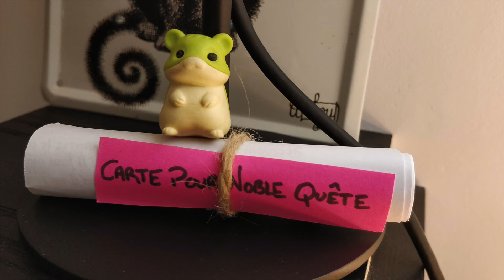L'ASSASSINAT - Épisode 3 : Des retrouvailles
La nouvelle aventure du Chevalier Honeysuckle/Miel de Chaussette continue ! La Voix Off espère que tu apprécieras cet avant-dernier épisode :) Enjoy ! Et n'oublie pas de t'abonner, de partager, de laisser un petit commentaire et de suivre la Voix Off sur les réseaux sociaux pour avoir d’autres infos sur les aventures du chevalier au nom à la traduction douteuse^^